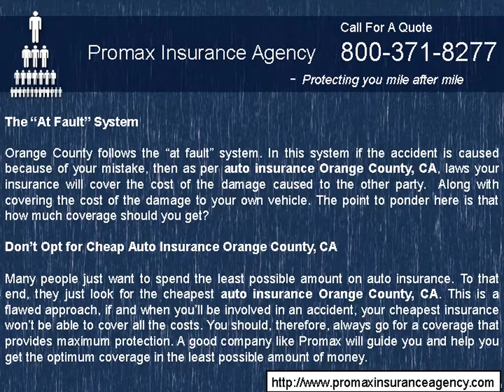Orange County Insurance